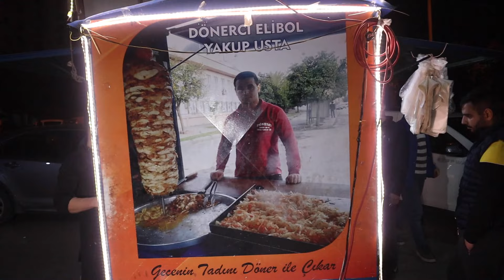ELİBOL YAKUP USTA | Gece Dönercisiyiz Geceleri Ortaya Çıkıyoruz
Gündüz yokuz akşam altıdan gece üçe kadar ortaya çıkıyoruz.
Yüreğir de bulunan gece dönercilerinden birisi olan Yakup ustamızın yanına gittik, geceleri ortaya çıkan bu mekanı gelin beraber tanıyalım.